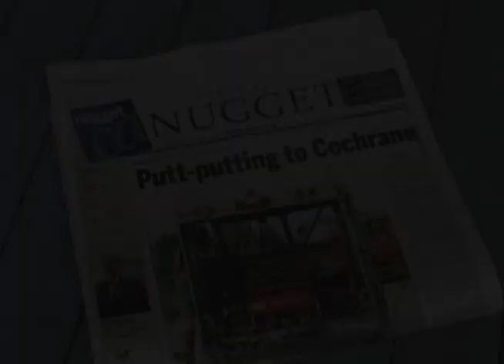Ontario Northland Railway - Track Motorcar Excursion 2011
Travel on ONR's main line, up close and personal, from a unique viewpoint in vintage railway motorcars. This 5 minute movie is taken from the 50 minute DVD.